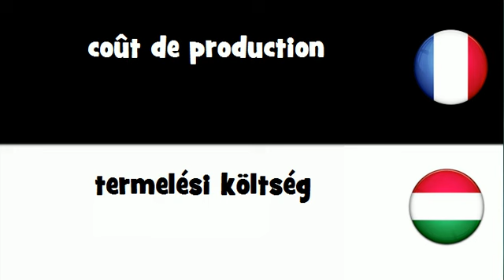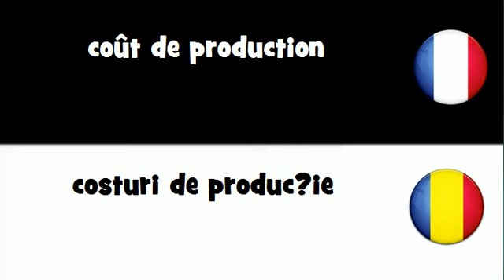VOCABULAIRE EN 20 LANGUES = coût de production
frenchwithvincent VOCABULAIRE EN 20 LANGUES = coût de production